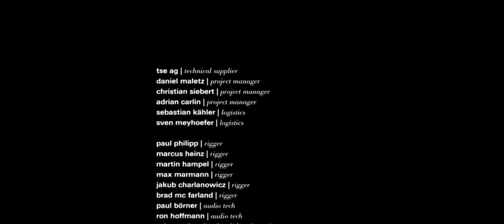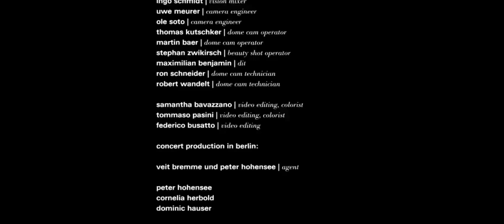Ludovico Einaudi 2017 Berlin full concert